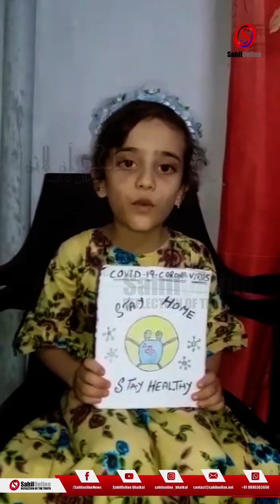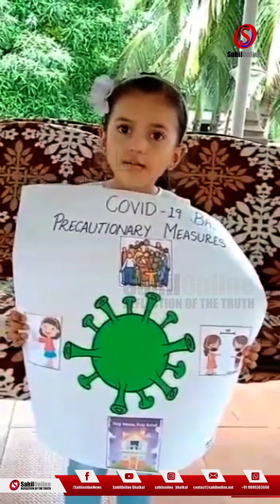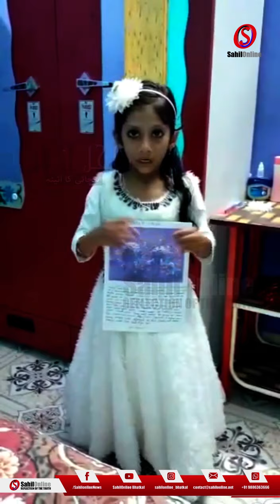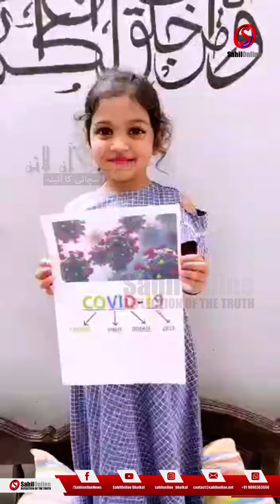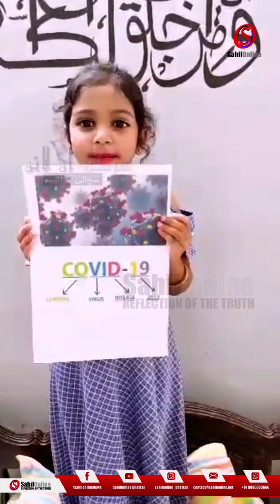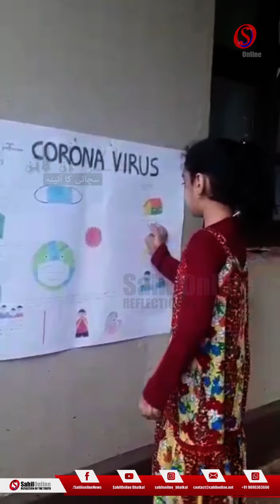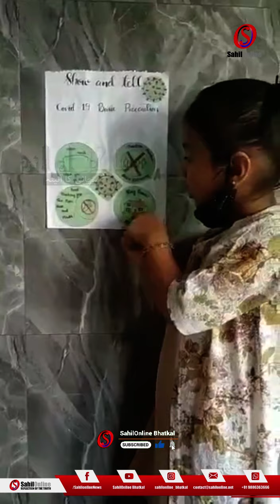'Show & Tell' competition on COVID precautionary measures held at Anjuman Noor Montessori in Bhatkal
'Show & Tell' competition on COVID precautionary measures organized at Anjuman Noor Montessori in Bhatkal